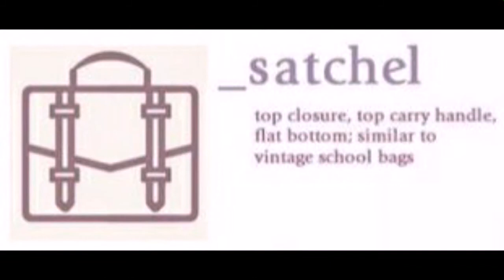DO YOU KNOW WHAT TYPE OF BAG ARE YOU CARRYING? || LIFE STYLE || IT'S ALL ABOUT POSITIVITY